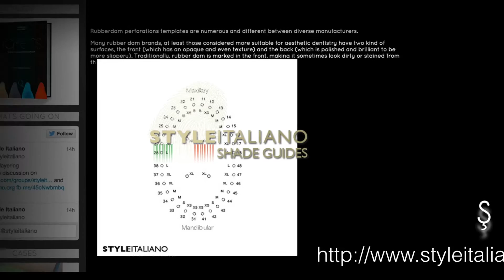edad izolasyon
some slides from my  October 2015, Istanbul Isolation lecture..